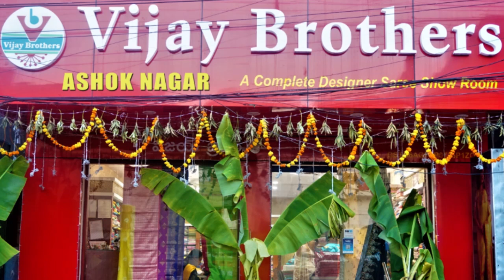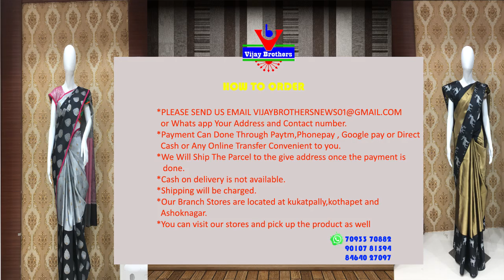Latest Collections In Kota / Kanchi Border Designed Sarees | EP931 | 70933 70882